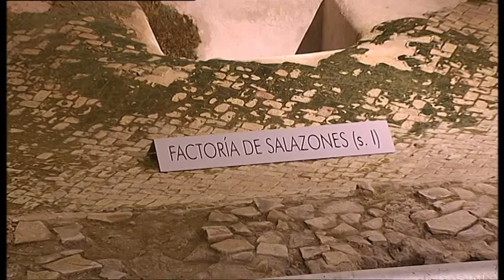Filtro de sal que conserva e integra restos arqueológicos cubiertos en edificios rehabilitados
El investigador de la E.T.S. de Arquitectura de la Universidad de Sevilla, Pablo M. Millán, ha patentado un sistema integrado de ventilación que incorpora un filtro de sal común para preservar restos arqueológicos en intervenciones arquitectónicas contemporáneas. Este sistema permite que los restos permanezcan visibles en una cámara estanca con superficie transparente, garantizando el movimiento natural del aire en un ambiente seco y salino que evita la aparición de hongos y otros elementos vegetales en su interior.

La patente surge a raíz de la participación del investigador en varios proyectos de intervención del patrimonio: “Si sacas los restos, los estudias y luego vuelves a enterrarlos no hay ningún problema”, explica el investigador. “La complicación surge si quieres dejarlos a la vista porque sean interesantes para la lectura completa del edificio o porque supongan un hito arqueológico, ya que aunque a corto plazo se conservan, al cabo de los años sufren serias patologías”.

Tras varios estudios de conservación en los que se crearon cámaras estancas con Cal, que actúa como una lejía natural que elimina cualquier posibilidad de nacimiento de agente natural, y con sal anhidra, la misma que viene en pequeñas bolsas para absorber la humedad, el investigador llegó a la conclusión de que la sal común era la ideal para el filtro: “La sal yodada tiene un nivel de saturación muy elevado, además como es muy barata, reemplazarla resulta muy económico”.

Características de los restos

Se trata de restos situados bajo cota de rasante, lugares con mucha humedad que debido a la iluminación que se les aplica para ser expuestos generan espacios fotosensibles creando microclimas de efecto invernadero. Así, al cabo del  tiempo comienzan a surgir vegetación y fluorescencias que deterioran irremediablemente los restos. “Siempre que hacíamos este tipo de intervenciones nos preguntábamos si merecía la pena dejar los restos arqueológicos vistos, a sabiendas de que a largo plazo acabaría deteriorados”, explica Pablo M. Millán. “De hecho, durante las últimas intervenciones que hemos realizado en el convento de San Francisco de Estepa (Sevilla) y en la iglesia de San Benito de Porcuna (Jaén) hemos optado por taparlos”. Gracias a esta nueva patente sería posible conservar y a la vez visitar los restos intervenidos. Además esta invención cuenta con otras ventajas como la reducción del impacto visual sobre los restos, dando una imagen de unidad estética, o la facilidad de adaptación a todo tipo de suelos, pavimentos o superficies transitables que necesiten una iluminación específica y un mantenimiento de humedad determinado.

El investigador, que ya ha desarrollado la patente en la rehabilitación del edificio de las carnicerías reales del siglo XVI en Porcuna (Jaén), busca actualmente socios industriales para licenciarla. La Oficina de Transferencia de Resultados de Investigación (OTRI) de la Universidad de Sevilla es la encargada de asesorar y gestionar la protección de los resultados de las investigaciones desarrolladas en esta institución, así como de negociar los acuerdos de licencia y transferencia a las entidades interesadas en la explotación de estos resultados.

Fuente: OTRIUS